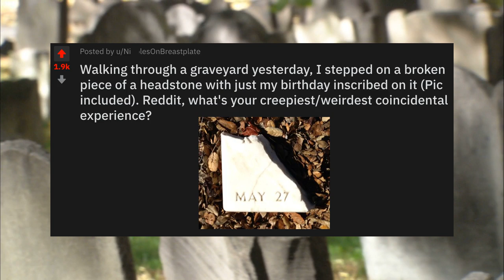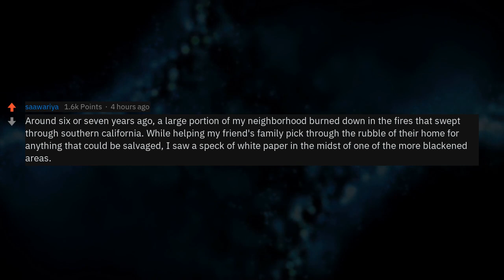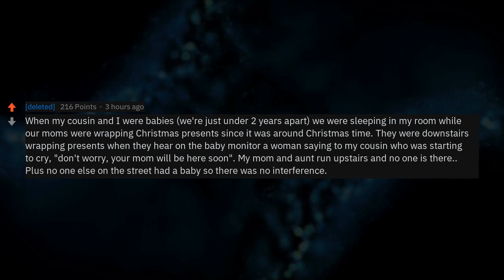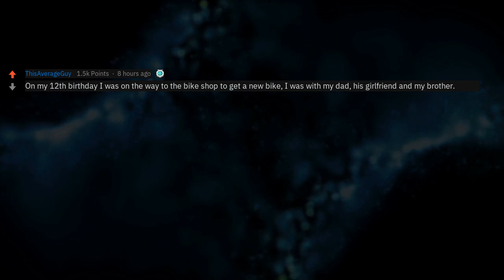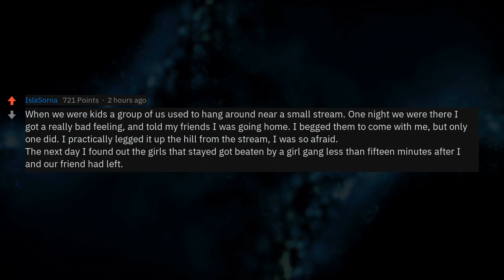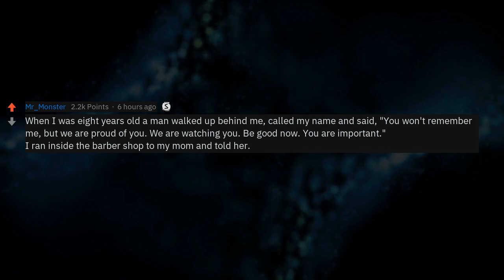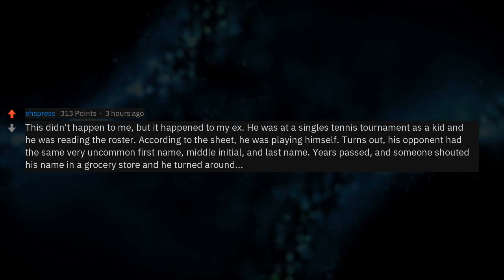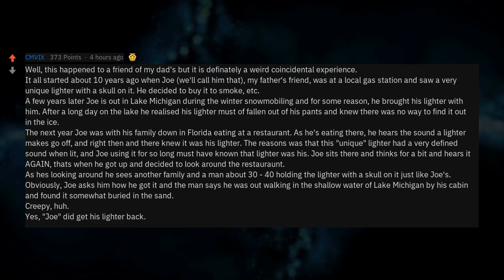What's Your Weirdest Coincidental Experience? (r/AskReddit)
New AskReddit Stories: Walking through a graveyard yesterday, I stepped on a broken piece of a headstone with just my birthday inscribed on it (Pic included). Reddit, what's your creepiest/weirdest coincidental experience?  --- LIKE AND I WILL UPLOAD MORE REDDIT STORIES!